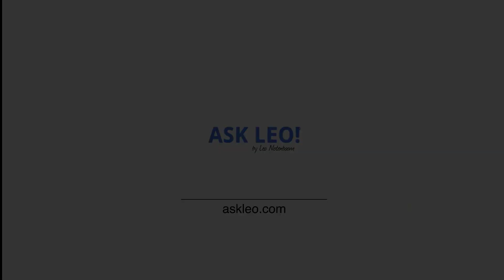Can My Computer Be Hacked If It’s Off?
➡️ Hacking a turned-off computer requires a few mistakes on your part. Getting hacked if off is unlikely, but possible.

In Short:
In order for a turned-off computer to be hacked, it must first somehow be remotely powered on, either by the “Wake on LAN” feature (which is normally disabled) or if standby mode resumes unexpectedly. Then the computer must be vulnerable in some way while it’s running. As long as you follow common security best practices, the risk is small.

Chapters
0:00 Hacking an off computer
0:12 The question
0:47 Extremely unlikely
1:05 Hacking a turned-off computer
1:20 Wake on LAN
2:10 Poor security
3:20 One caveat: Standby